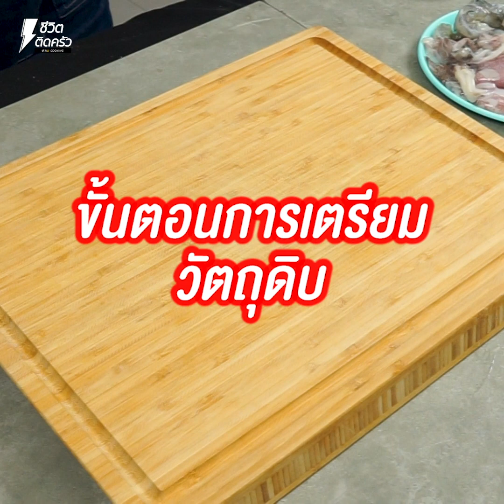[แจกสูตร] เมี่ยงรวมมิตร - ชีวิตติดครัว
ทักทายค่ะทุกคน วันนี้เจ๊เห็นๆหลายคนเบื่อข้าวกัน ช่วงต้นเดือนแบบนี้ร่างกายไม่ต้องการข้าวต่าา ต้องการอะไรที่แบบฟูๆแน่นๆ นิดนึง นี่เลยค่าา เจ๊ไปทำมาเสนอกันแล้วกับเมนู “เมี่ยงรวมมิตร” ขอบอกเลยว่า รวมของโปร ของเด็ด ของอร่อยมาไว้ในเมนูเดียวกัน ใครชอบอาหารทะเล เวิร์คค่ะ! ใครชอบหมูสามชั้น ดีค่ะ! พร้อมแจกสูตรน้ำจิ้มรสเลิศ ดีงามมากค่าาา ไปเริ่มทำกันเลยค่าา

ขั้นตอนการเตรียมวัตถุดิบ หั่นหมูสามชั้นให้เป็นชิ้นพอดีคำ หมึกก็ต้องบั้งทั้งตัวจะทำให้สุกง่ายนะค่า ขั้นตอนการทำน้ำจิ้ม ใส่พริก กระเทียม น้ำปลา น้ำกระเทียมดอง น้ำตาลทราย บีบมะนาวลงไป ปั่นส่วนผสมให้ละเอียดเข้ากันเลยค่าา มาลวกส่วนผสมต่อเลย ลวกเส้นหมี่ หมูสามชั้น กุ้งและหมึก ลวกต่อเลยค่า อย่าลวกนานจนเกินไปนะค้า เดี๋ยวจะเหนียวและไม่อร่อย มาทอดปลาทูด้วย รอน้ำมันร้อนใส่ปลาทูลงไปทอดเลยค่ะ ทอดจนสุก ปลาทูสีเหลืองน่ารับประทานมากๆเลยค่ะ ตักขึ้นพักไว้ให้สะเด็ดน้ำมันเลย เสร็จเรียบร้อยแล้ว จัดเสิร์ฟพร้อมผักและน้ำจิ้มสุดแซ่บของเราเลยค่าา ดีงามพระรามเก้ามากค่าา

ส่วนผสมและวัตถุดิบ
ปลาทู
หมูสามชั้น
กุ้ง ปลาหมึก
เส้นหมี่
ผักเคียง ตามชอบ
กระเทียมเจียวโรยเส้นหมี่
พริกแดง 1 ช้อนโต๊ะ